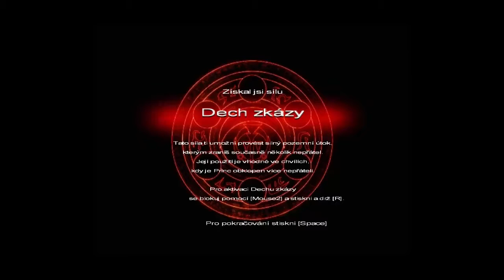Prince of Persia Warrior within pokračování Takolukiam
Doufám, že se Vám video líbilo a budu rád, když dáte:
"Like" neboli palec nahoru
a budu rád když napíšete nějaký komentář